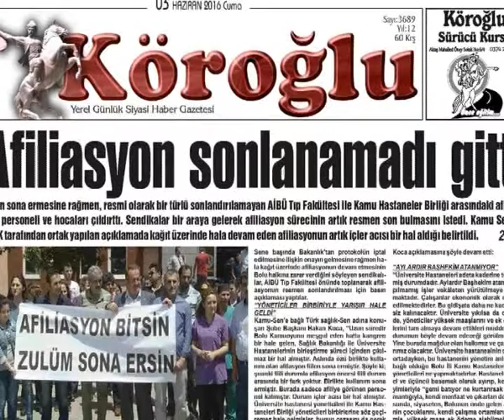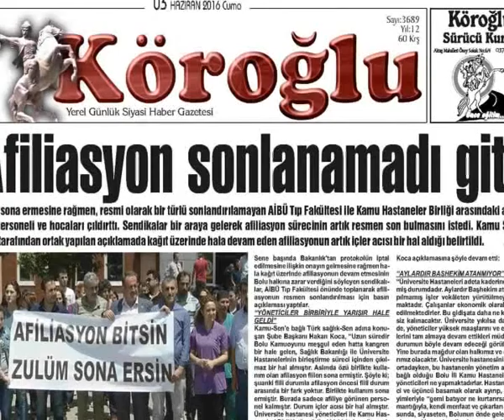ABANT TV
BOLU'DA BULUNAN YEDI GÜNLÜK GAZETE YETKILILERI BIRLEŞEREK YAYIN SAYISINI ÜÇE INDIRMEYE KARAR VERDI. YAYINA DEVAM EDECEK GAZETELER BAYRAMDAN SONRA BELLI OLACAK.